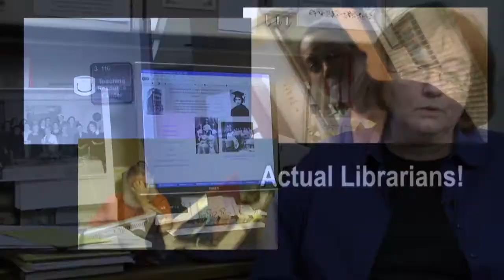Special Library -- "Why I Love My Arkansas Special Library"